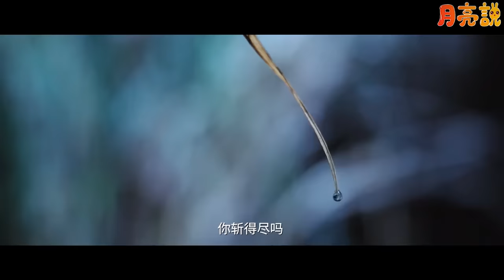2024將開播的15部仙俠劇！一口氣看到爽！附上看點+獨家素材！除了純正的仙俠派，以愛情為核心的偶像派，還解鎖了全新的探索修仙之道的修仙派！最後四部必將霸屏，絕對不容錯過！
15部仙俠巨制：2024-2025待播清單！